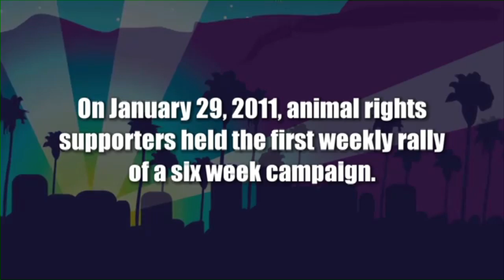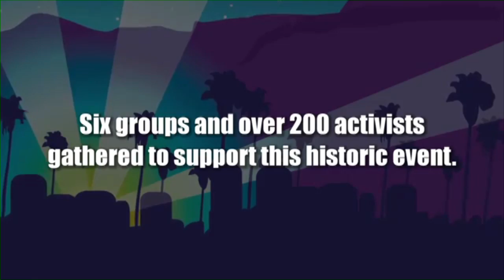Ellen's Animal Alliance "Fur Free Weho"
West Hollywood could be the first city in the world to ban the sale of animal fur. On January 29, 2011, animal rights supporters held the first weekly rally of a six week campaign. Six groups and over 200 activists gathered to support this historic event.